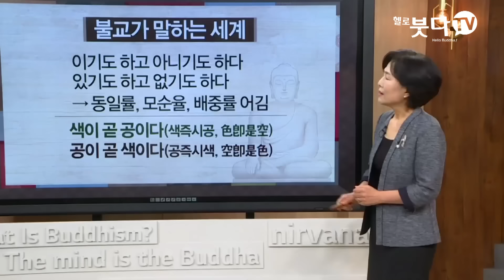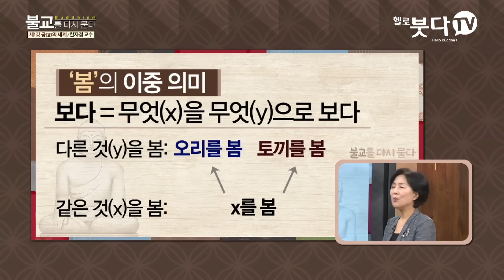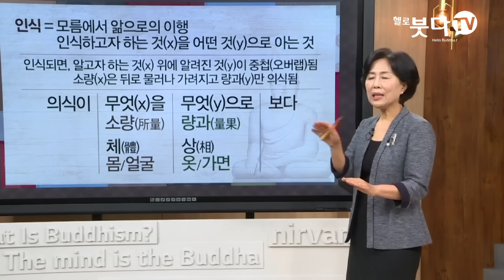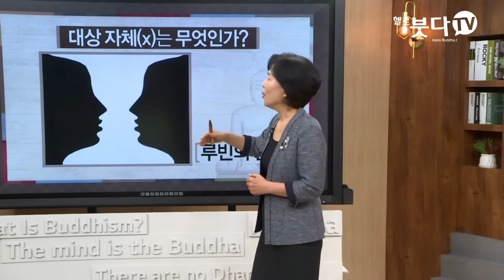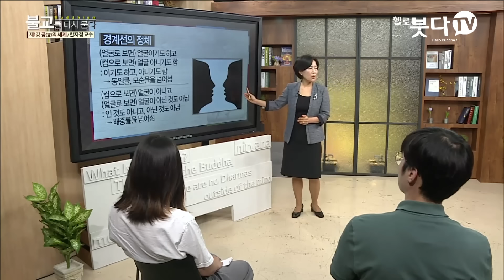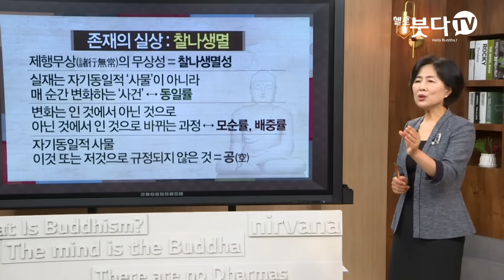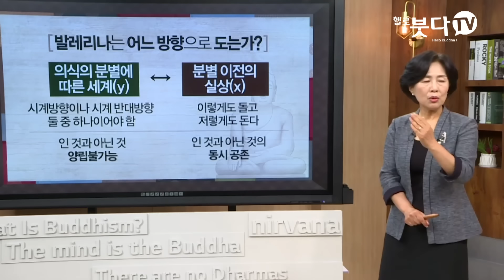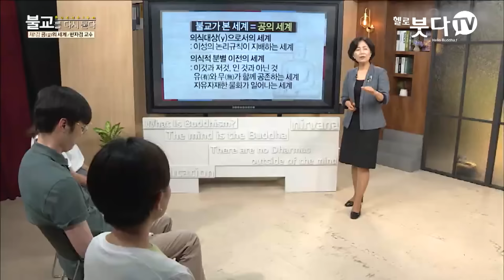분별을 넘어서 보고자 하는 세계는 과연 어떤 세계인가 | 한자경 교수의 불교의 세계관과 인간관 | 1. 공의 세계 | 색즉시공 공즉시색 신경 감각 인식 관계 악마 천사 무상 존재